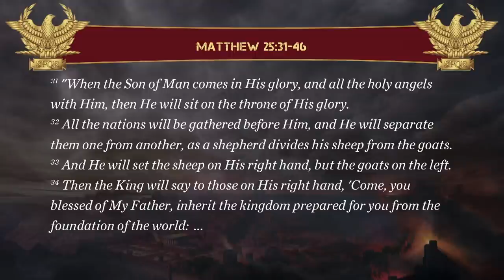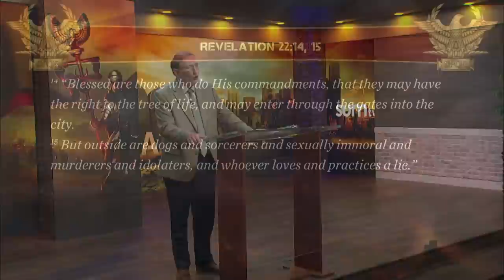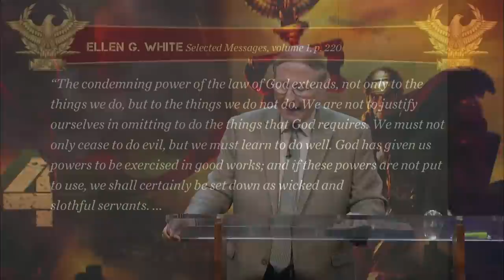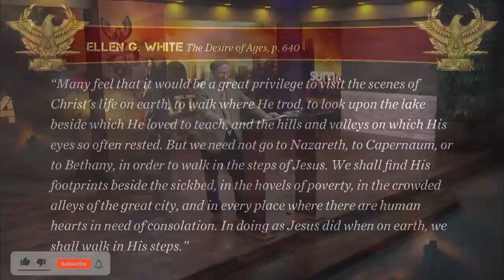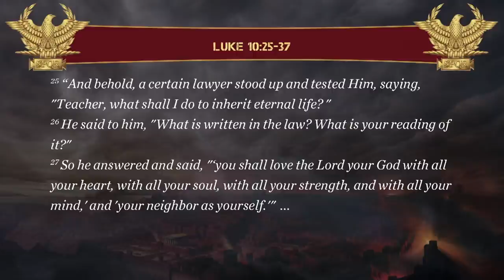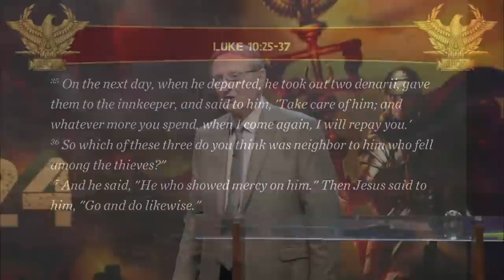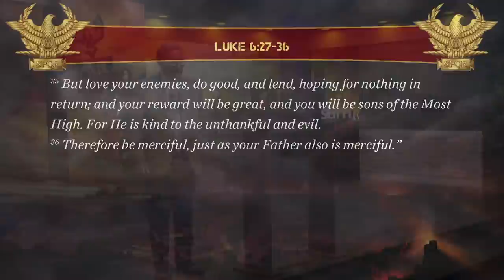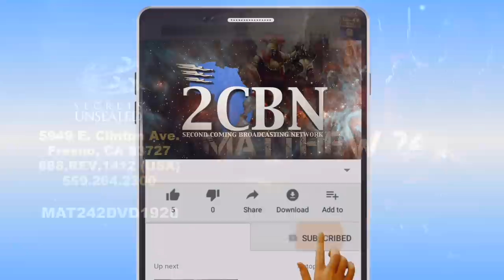Parable Of the Sheep And The Goats | Pastor Stephen Bohr | Matthew 24 (20 of 24)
OFFICE HOURS
Monday - Thursday 8:00 am to 6:00 pm PST

Closed Friday, Saturday, Sunday, and Holidays

Toll Free Number: (888)REV-1412

ADDRESS
5949 E. Clinton Ave Fresno CA, 93727